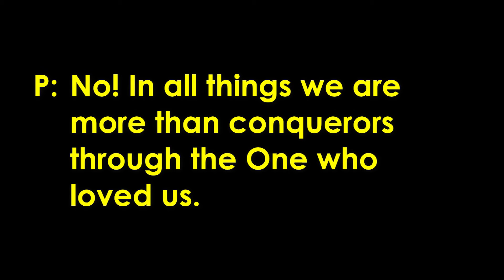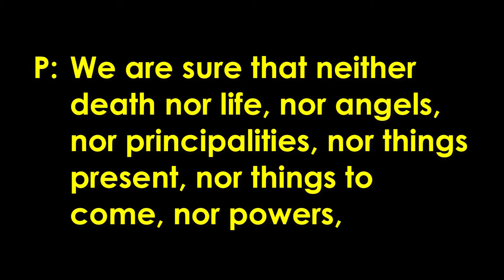Ed Weston Preaching from Romans 8: See You Tomorrow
Guest Preacher Ed Weston shares a message: See You Tomorrow.

Remember you can join us live every Sunday at 8 or 10:30 AM.  for more info.